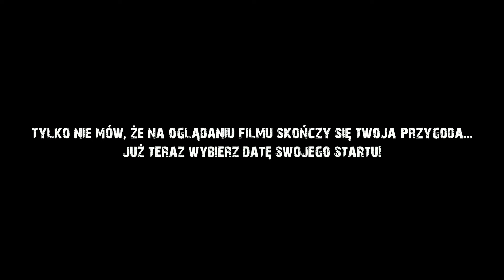POZNAJ LOKALIZACJĘ RUNMAGEDDON TAURON KRAKÓW 2023!